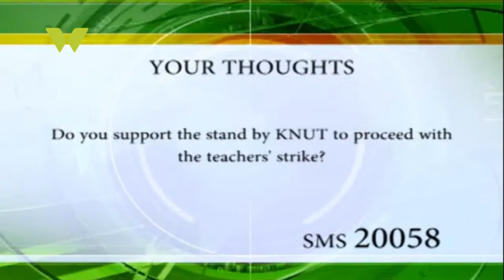COLLAPSING BUILDINGS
The death toll following the collapsed residential building in Huruma has risen to 4 after a woman was pulled out of the rubble late Monday evening. Two women and a day old infant are among the dead.